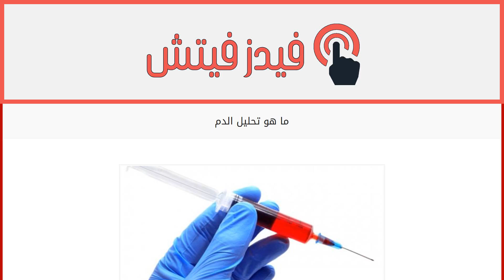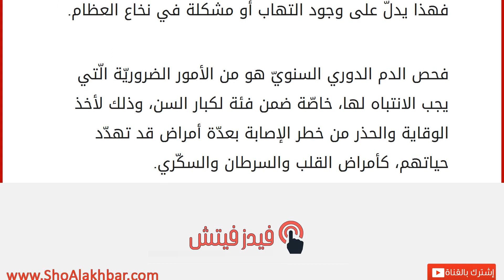ما هو تحليل الدم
تحليل الدم
تحليل الدم: هو عبارة عن فحصٍ مخبريّ لعيّنة من الدم، وذلك بهدف الحصول على معلومات حول الخصائص الفيزيائيّة والكيميائيّة للدم، للاستدلال على بعض الأمور الّتي تساعد في تشخيص بعض الأمراض أو لأهداف علميّة مختلفة. يتمّ تحليل الدم عادةً عن طريق سحب كميّة معينة منه عن طريق الوريد من الذراع أو الإصبع أو شحمة الأذن، وفي بعض الحالات يمكن أيضاً فحص خلايا الدم من نخاع العظم. يتكوّن الدم من البلازما (سائل يشكّل أكثر من نصف حجم الدم) الّذي تسبح به كرات الدم الحمراء، وكريات الدم البيضاء، والصفائح الدمويّة؛ حيث إنّ خلايا الدم الحمراء تحتوي على الهيموغلوبين الّذي يحمل الحديد، والّذي يعمل على نقل الأكسجين من الرئتين إلى أنسجة الجسم وخلاياه، أمّا خلايا الدم البيضاء فتعمل على محاربة الخلايا الضارّة الغريبة، أمّا الصفائح الدمويّة فهي المسؤولة عن التجلّط في بعض الآلات كالنّزيف. أهميّة تحليل الدم